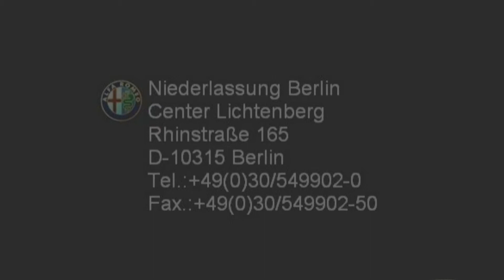Alfa Romeo Giulietta 1.4 TB 16V Veloce 07202643 Blu Ceramica Navi Vorrüstung Berlin